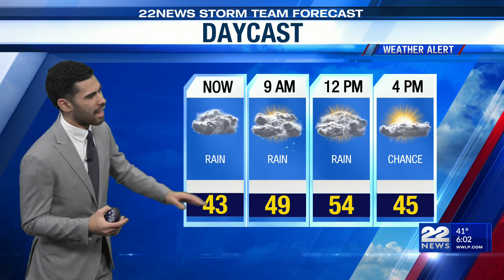Rain/snow mix in Massachusetts Friday into Saturday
The 22News Storm Team issued a Weather Alert for heavy rain, light wintry mix, and wind.